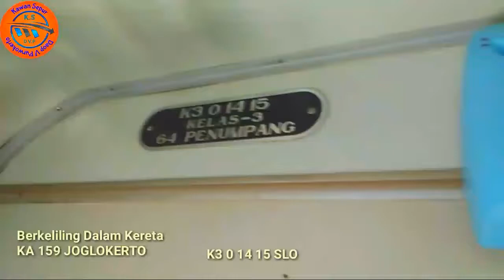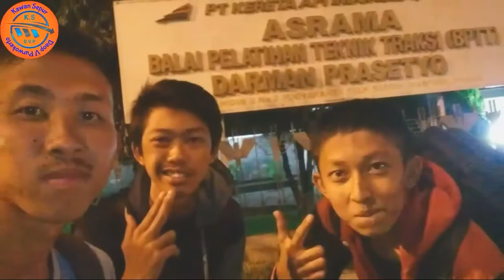Trip by Train - Bordes Report KA 159 JOGLOKERTO Part 2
Special Joyride Out Door Untuk Para Pecinta KA.
Trip Report Yang Sengaja di Berikan Berbeda Dari Yang Lain.

Sebelum menonton Video Part 2
Tonton dulu Video Part 1 nya..
Trip Report KA 159 JOGLOKERTO Part 1